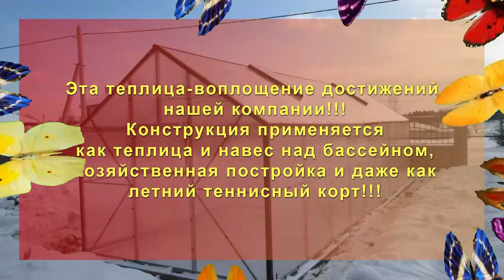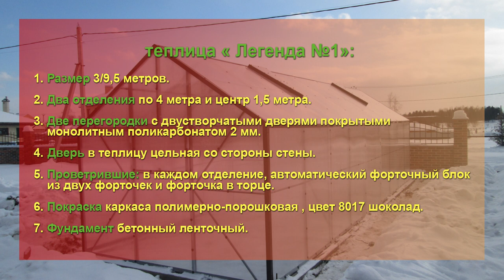"ЛЕГЕНДА №1" ТЕПЛИЦА ДОМ. ОГРОМНАЯ КАПИТАЛЬНАЯ ТЕПЛИЦА .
Теплица «Легенда 3М»
Размер 3х9,5 метров. Два отделения по 4 метра и центральное отделение 1,5 метра. Две перегородки с двустворчатыми дверями, покрытыми монолитным поликарбонатом 2мм. Дверь в теплицу цельная со стороны стены. Проветривание теплицы: в каждом отделение, автоматический форточный блок из двух форточек и форточка в торце. Покраска каркаса полимерно порошковая, цвет 8017 шоколад. Фундамент бетонный ленточный. Установлены отливы.

Теплицы серии «Легенда N1”
 В этой теплице воплощение достижений  нашей компании!!
••• Конструкция применяется: как теплица и навес над бассейном, хозяйственная постройка и даже как летний теннисный корт!!

*** Имея собственное производство полного цикла, мы можем гарантировать качество выпускаемой продукции и контролировать каждый этап.

*** В нашем распоряжении профессиональное оборудование, высококлассные специалисты, покрасочные камеры и замечательное руководство.

*** Четко спланированный технологический процесс, позволяет быстро и качественно выпускать продукцию для потребителя любой сложности и за короткие сроки.

*** Благодаря стапелям или в простонародье шаблонам, вся наша продукция избавлена от перекосов, изломов и каких-либо расхождений от чертежей.

*** Профессиональная зачистка после сварки, сверление отверстий и нарезания заготовок, избавляет от заусенцев и неровностей на наших изделиях, что позволяет быть уверенным в безопасности и качестве продукта.

*** Полимерная порошковая покраска дает 100% защиту от коррозии и увеличивает срок эксплуатации изделий до 20 лет.

*** Наши сотрудники всегда помогут подобрать модель и расскажут о каждом изделии подробно.